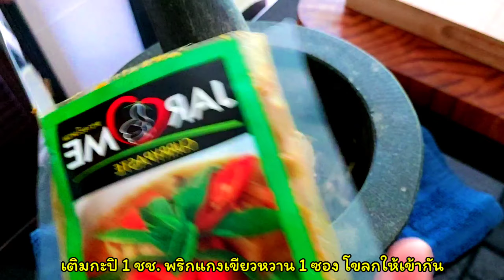Linguine Green Curry Prawns/แกงเขียวหวานกุ้ง กับเส้นลิงกวินี่/พริกแกงสำเร็จรูป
ครัวUK  ชวนปรุง เมนูไทยๆที่สามารถทานได้ทั้งข้าว และ เส้น